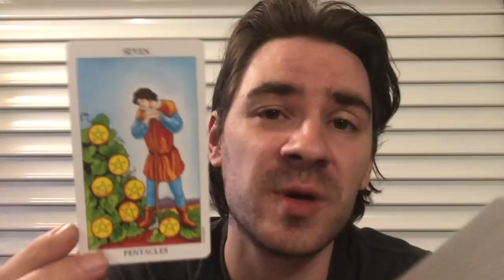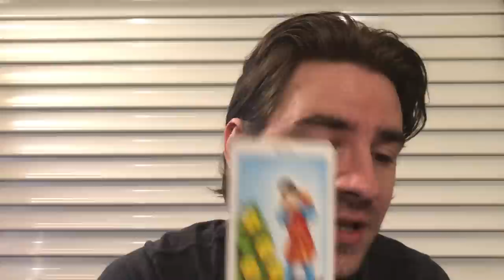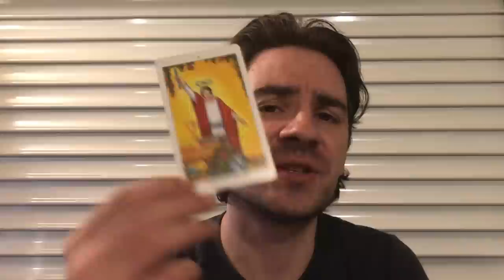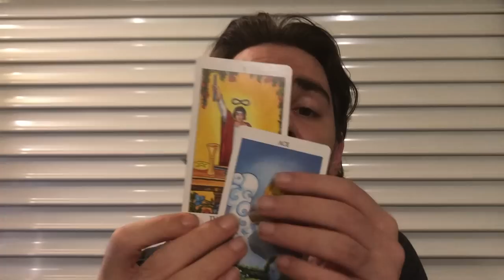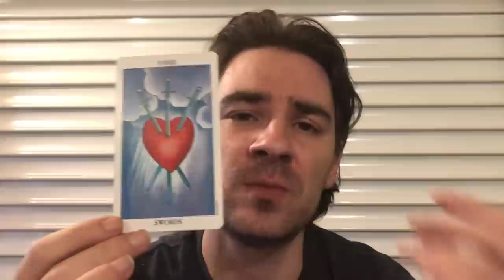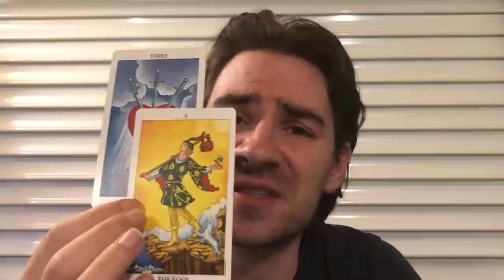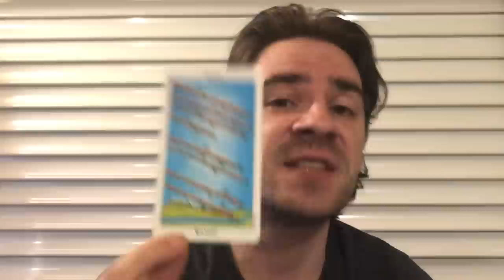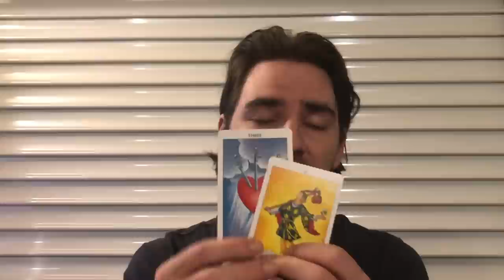SCORPIO! 😳😏FATED EVENTS ARE AROUND THE CORNER! Scorpio Weekly Tarot Reading July 8-14 2019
SCORPIO! 😳😏FATED EVENTS ARE AROUND THE CORNER! Scorpio Weekly Tarot Reading July 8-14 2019 SUMMER SAVINGS on Personal Readings